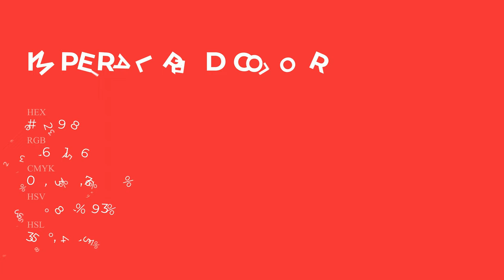Imperial Red color ec2938 hex Cool Red color ec2938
What color is Imperial Red ? ec2938 hex, Cool Red color ec2938

Hex ec2938 Color Code is also known as Imperial Red color

Hex ec2938 Color code in RGB color code model is created after adding 92.55% red color, 16.08% green color and 21.96% blue color.